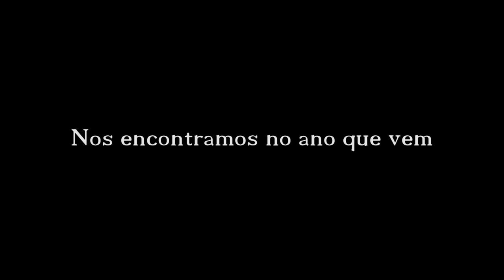Filme Summer Camp 2016 Conteudo Exclusivo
Melhores momentos do Krav Maga Summer Camp 2016! Alunos de todas as graduações, idades e estados treinando e brincando juntos. Foram 4 dias no maior Centro de Krav Maga do mundo!

Music video by Taylor Swift performing Shake It Off. (C) 2014 Big Machine Records, LLC.

Música
"Shake It Off" por Taylor Swift (Google Play • iTunes)